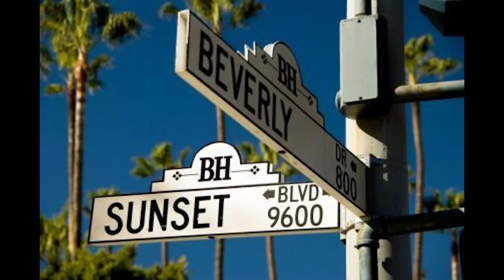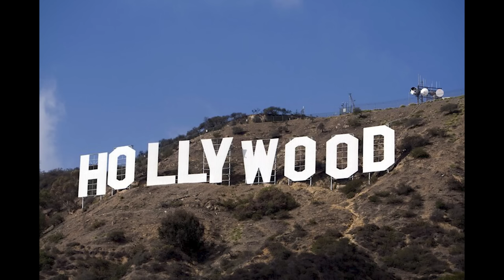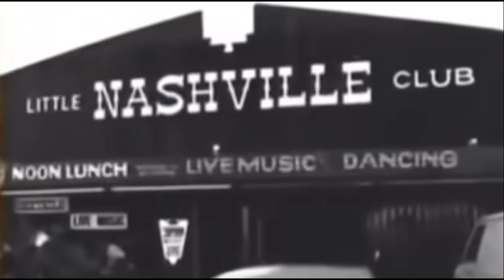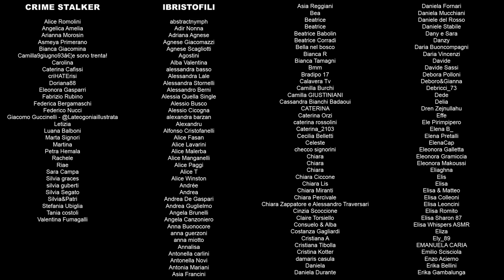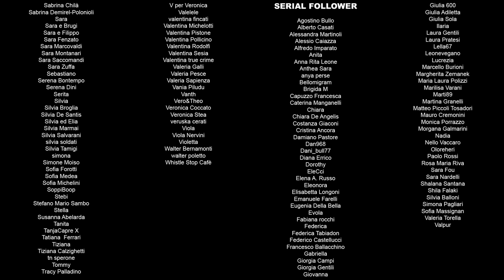Carol Bundy e Doug Clark - The Sunset Strip Slayer - 105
Carol Bundy e Doug Clark sono passati alla storia come i Sunset Strip Slayer, ma la verità non si conosce fino in fondo. Erano davvero solo loro due o c'era qualcun altro? E le vittime sono solo quelle note oppure ce ne sono altre? Una storia torbida di bassa umanità, dove a ogni azione corrisponde una reazione di degrado sempre più profondo, tanto da sembrare un film scritto male.

Capitoli:

00:00:00 | Intro
00:00:28 | Sigla
00:00:42 | Carol Bundy e Doug Clark, i Sunset Strip Slayer: un caso agghiacciante
00:00:56 | Ringraziamenti Patreon
00:03:30 | La strana vita di Carol Bundy
00:46:44 | Carol Bundy conosce Jack Murray, finendo in un torbido triangolo
01:06:28 | Carol Bundy incontra Doug Clark verso i Sunset Strip Slayer
01:31:42 | Carol Bundy e Doug Clark si trasformano nei Sunset Strip Slayer
02:07:47 | Carol Bundy e Doug clark vengono presi, il processo ai Sunset Strip Slayer
02:31:35 | I nostri Patreon